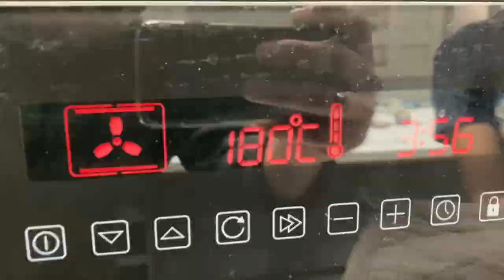Celebrating International Chocolate Day in UK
27th January is celebrated as International Chocolate Cake Day.
We share a simple recipe of a Chocolate Cake.

 4. Scandinavia Travel Vlog Series (Marathi) -

Shot on iPhone SE 2020
Edited in iMovie and Inshot App